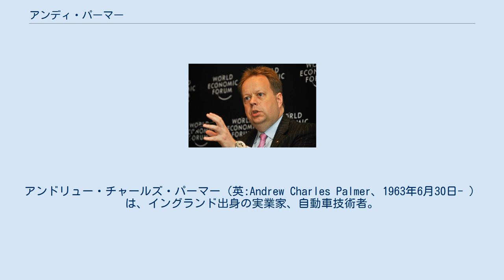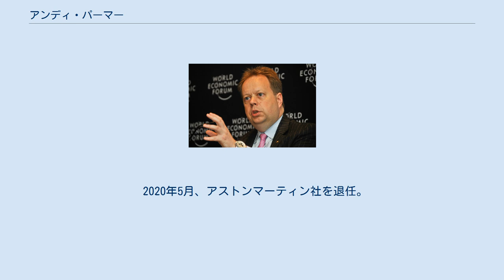アンディ・パーマー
ストラトフォード＝アポン＝エイヴォン出身の人物
アンドリュー・チャールズ・パーマー（英:Andrew Charles Palmer、1963年6月30日- ）は、イングランド出身の実業家、自動車技術者。
 「ローバー・グループ」「日産」「アストンマーティン」など、自動車メーカーの重職を歴任。
大学客員教授や、工業系の各機関・協会メンバーとしても活動している。
 1979年、16歳でスタッフォードシャー州にある自動車用照明器具を扱う会社「UK Automotive Products Limited（UKAP）」に見習い待遇で入社し、成人後の1983年から正社員として勤務を開始。
大学にも通い、製品工学の修士号やエンジニアリング・マネジメントの博士号を取得する。
 その後同社を離れ、母国の自動車メーカー「ローバー・グループ」に移籍し、1991年からチーフエンジニアに昇進。
 1991年、日本の自動車メーカー「日産自動車」の欧州法人に入社。
1999年に日産自動車がルノー傘下に入った後も残留し、2002年に日産自動車本社に部長級で異動。
以後、日本には13年間居住した。
2004年には日本人女性と結婚している。
 日産ライトトラックに出向して社長として実績を上げ、2006年に執行役員、2009年に常務、2011年に副社長兼チーフ・プランニング・オフィサーに昇格。
一時はカルロス・ゴーンに次ぐナンバー2と目されるようになった。
 2014年、日産自動車を退社すると帰国し、母国の自動車メーカー「アストンマーティン」の最高経営責任者（CEO）に就任。
社内体制の変革を行い、赤字を続けていた会社の立て直しを行った。
 2018年6月、F1チーム「アストンマーチン・レッドブル・レーシング」に来季からホンダ製エンジンが供給されることが決定されると、歓迎のコメントを述べるとともに「個人的には1980年代にホンダと協力して働いたことがある」ことを明かしている。
 2020年5月、アストンマーティン社を退任。